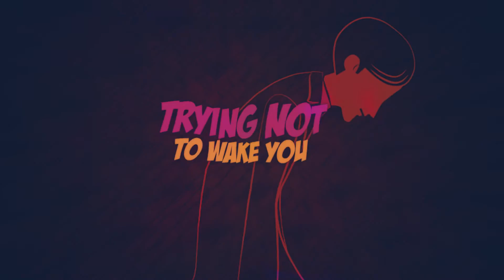Brett Miller - Eye to Eye (Lyric Video)